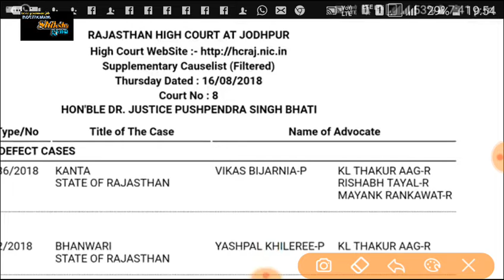REET शिक्षक भर्ती 2018 लेवल 2 वेटेज मामले को लेकर जोधपुर हाईकोर्ट में लगी याचिका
1. All India job
2.all India GK
3. Letest government job
4.rajsthan government job
5.rajsthan police
6. REET
7. BSTC
8. PTET